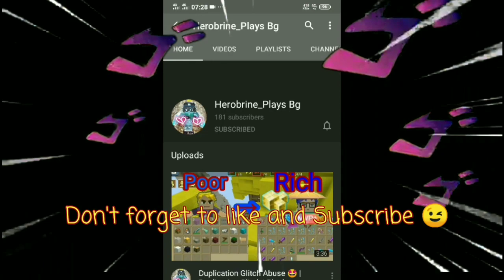New Chest Duplication Glitch 😍😍 | Blockman Go | 2.14.4 | (Skyblock)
How?